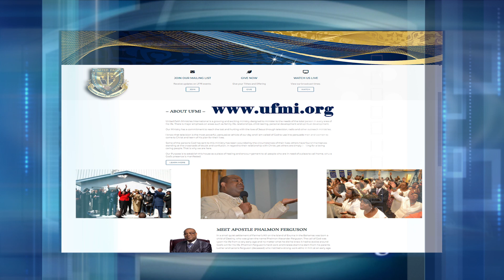Faith Touch TV-16624 "Apostle Interview with Pastors"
Faith Touch is the TV program for United Faith Ministries International in Nassau Bahamas. This program seeks to inspire, motivate and bring a spiritual awaking to the world and the body of Christ. This year we are Advancing The Kingdom of God with Grace and Peace.